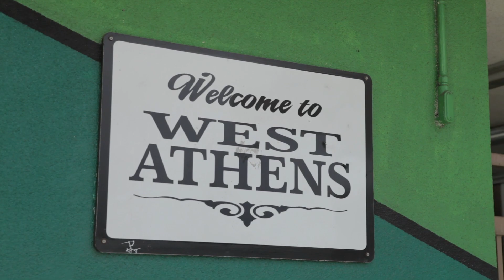Teacher Appreciation Week 2015 - Mr. Stanley & West Athens Elementary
In celebration of Teacher Appreciation Week, the Helpful Guys in Blue are honoring local teachers with surprises for the teachers and their students.  Watch to see the latest Random Act of Helpfulness for Mr. Stanley.